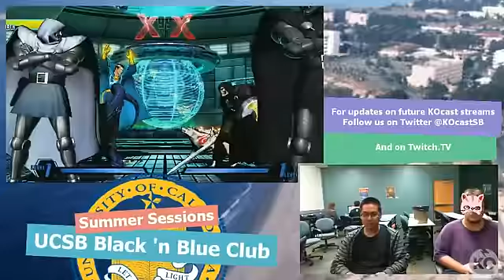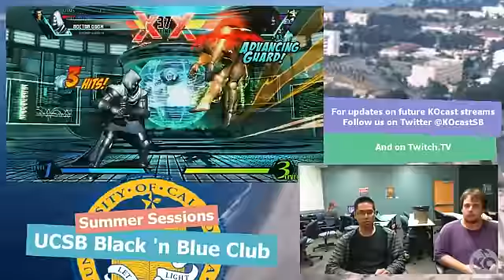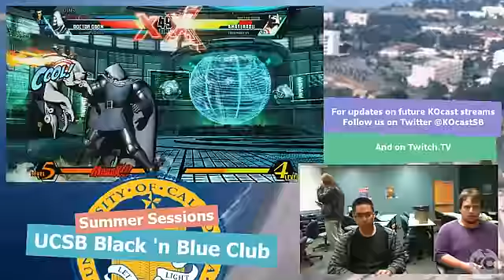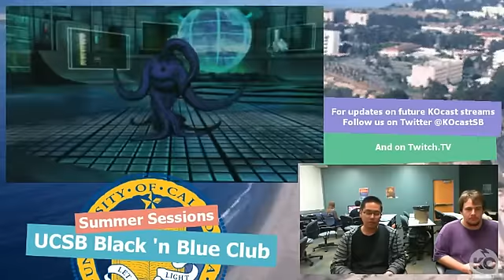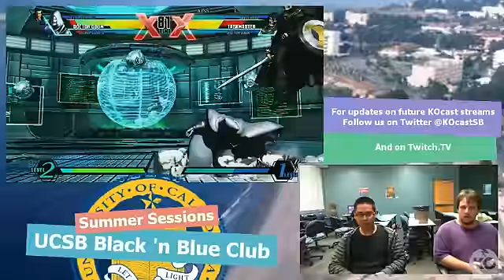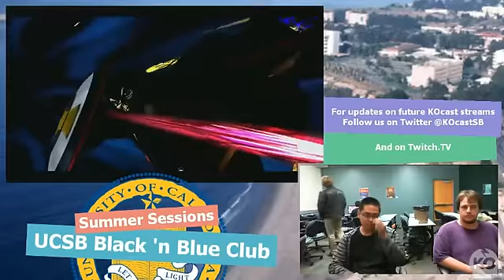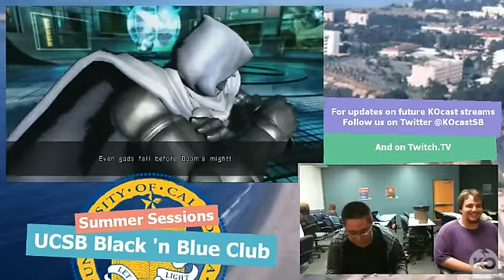UCSB UMVC3 Tournament (09.04.12) - 5 / 9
Black 'n Blue Club UMVC3 tournament at USCB.